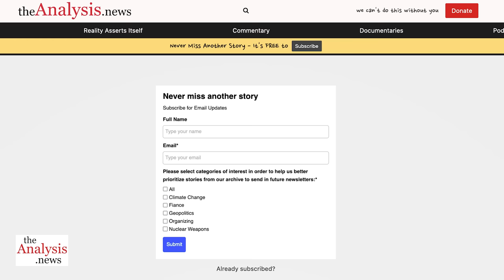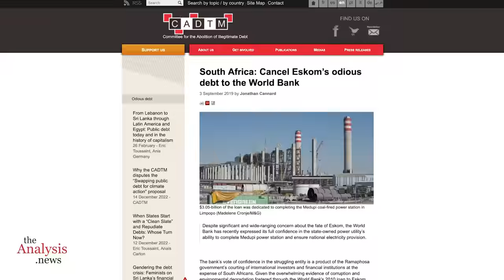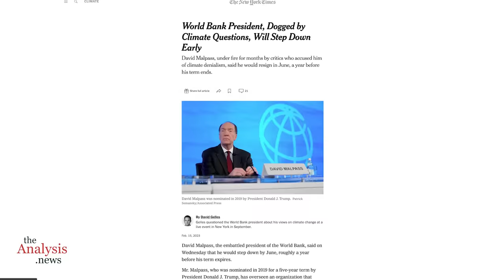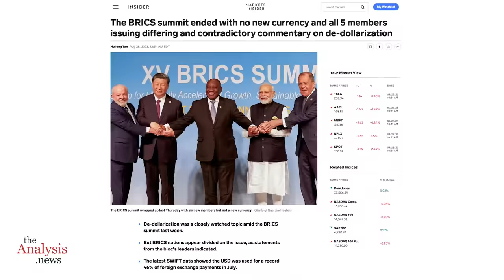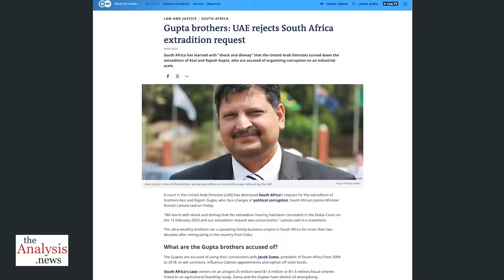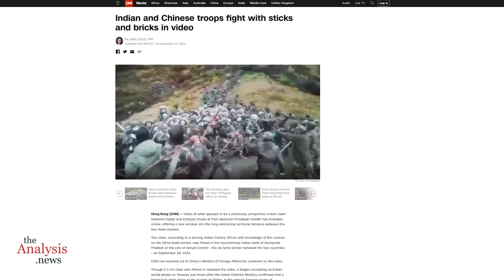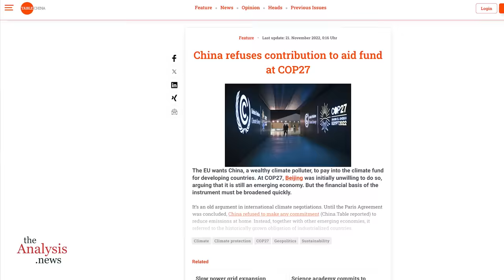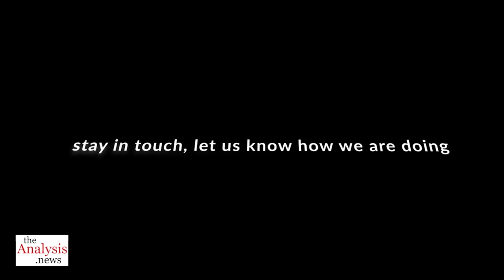BRICS: An Anti-Imperialist Fantasy and Sub-Imperialist Reality? - Patrick Bond (pt 1/2)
Patrick Bond, political economist, Professor of Sociology at the University of Johannesburg, and Director of the Centre for Social Change, discusses the recent BRICS summit in Johannesburg. The BRICS countries continue to call for greater representation within Bretton Woods institutions, while their opposition to US-dollar hegemony has been feeble at best. Patrick Bond lays out the complicity of the BRICS and soon-to-be BRICS+ elite in corruption networks as they profit from Big Oil and Gas contracts and accelerate environmental disasters. This is part 1 of 2.